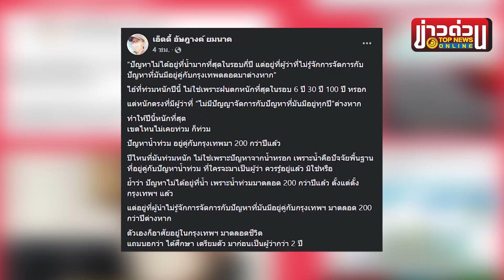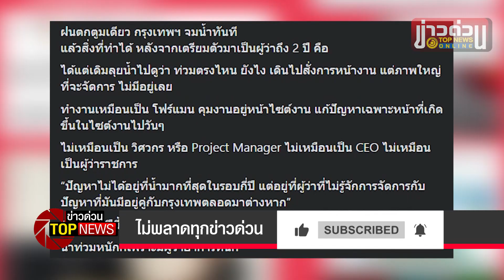อัษฎางค์ จัดแรง "ชัชชาติ" อาการหนัก ทำงานเหมือนเป็น โฟร์แมน | ข่าวด่วน | TOP NEWS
สถานการณ์ในพื้นที่กรุงเทพฯ เวลานี้ อยู่ในช่วงที่คนกรุงต้องเผชิญความเดือดร้อนอย่างแสนสาหัสจากปัญหาฝนตก น้ำท่วม รถติด ทำให้นายชัชชาติ สิทธิพันธุ์ ผู้ว่าฯกทม. ถูกสังคมวิจารณ์อย่างมากว่าบกพร่อง ไม่มีการเตรียมรับมือ